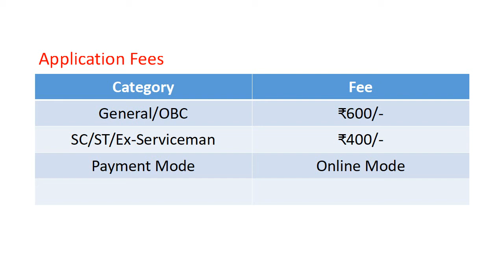Brihanmumbai Municipal Corporation Recruitment 2019 – 341 JE Vacancies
Brihanmumbai Municipal Corporation (MCGM) has published a recruitment notification . The notification is for recruitment of Junior Engineer (JE). Here you will get the complete information about MCGM Junior Engineer (JE) Recruitment online application form 2019. You will get here complete detail about MCGM Junior Engineer (JE) application procedure, important dates, application fees, age limit, qualification, number of vacancies, pay scale and important links. If you have any doubt regarding MCGM Junior Engineer (JE) recruitment online application form procedure you can ask us via comment form given below.